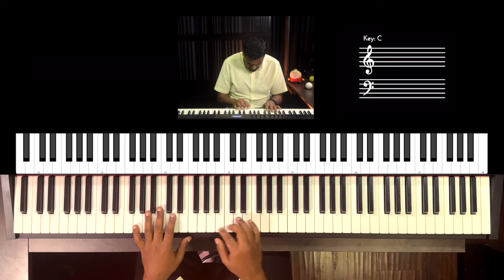Riff #3007 - Jason Zac